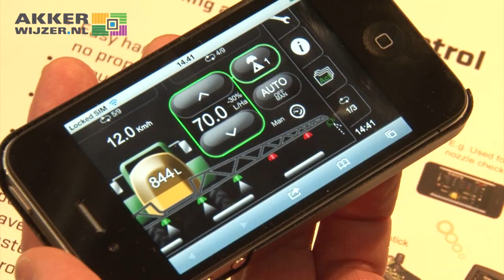Luc Remijn van DLV over Agritechnica 2011